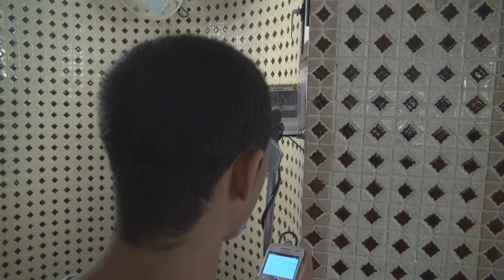رفع نداء القيام من المساجد في بلدة النويدرات 20/6/2014 Bahrain